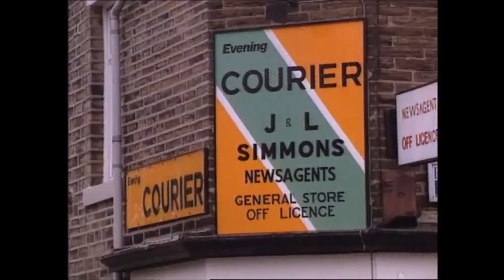Halifax West Yorkshire Vintage footage.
A snippet from an early 90's documentary featuring vintage footage from Halifax.